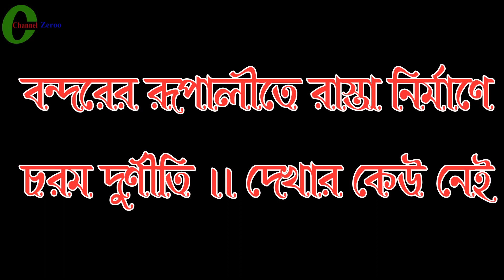Extreme losses in the construction of road in Rupali.No to see রূপালীতে রাস্তা নির্মানে চরম দুণীর্তি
"Channel Zeroo" "চ্যানেল জিরো Sabbir Sentu" Narayanganj